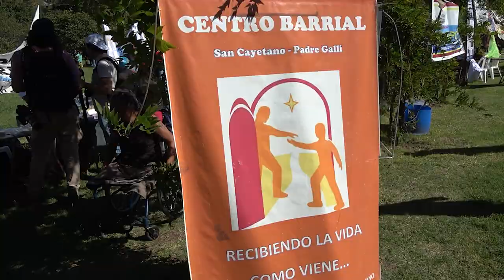Padre Pepe Peregrinando a la Gloria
El Padre Pepe Di Paola lanzó en Luján la peregrinación que a partir de Octubre de este año recorrerá toda la Argentina.
 Allá, donde exista el dolor de nuestros hermanos y hermanas.